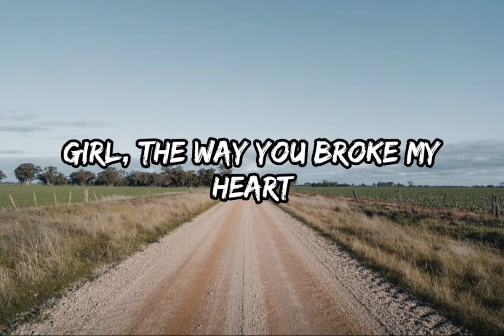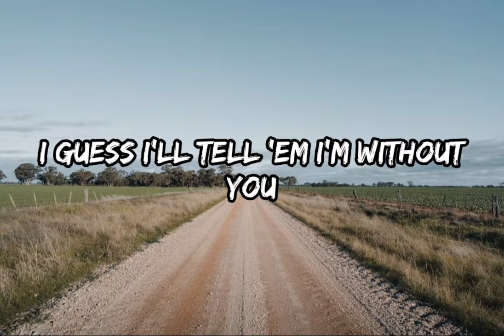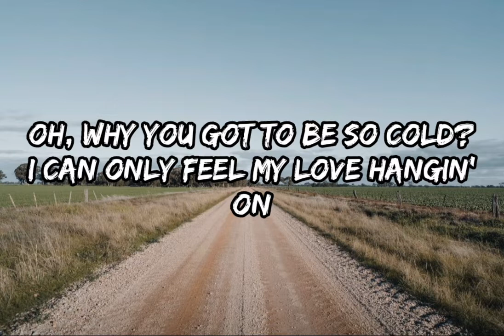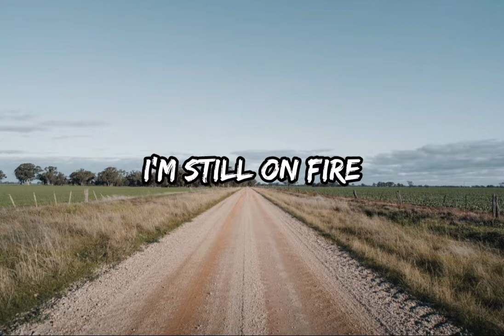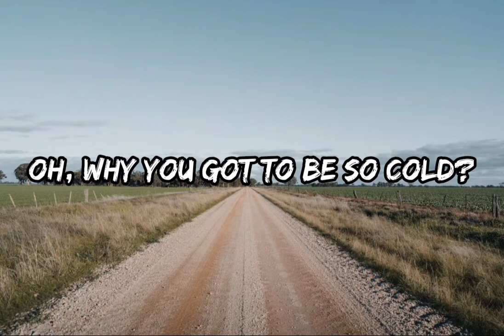Chris Stapleton - Cold (Lyrics)